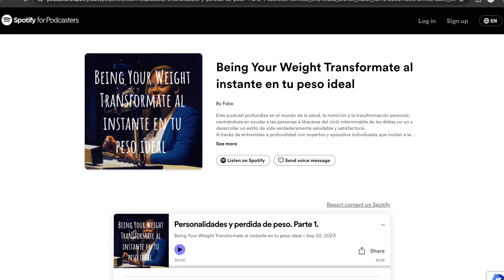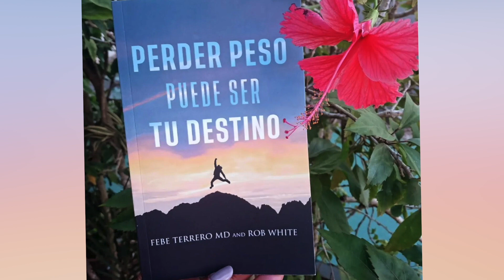Change Your Identity; Change Your Health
Dear Congregation Lion of Judah,

When you look at yourself in the mirror, what do you see? What emotions bubble up to the surface? Do you focus only on the negatives and speak words of condemnation because your body doesn’t reflect the image you have of yourself? These are some of the questions we will explore in our conversation on health tomorrow.

If you have struggled with your weight, Dr. Febe Terrero, a Certified Health Coach, suggests that the first step in achieving your health goals may be changing your identity, or how you see yourself. By beginning to see yourself differently, you will start making healthier food choices that support this new identity. It all comes down to ensuring coherence between your actions(what you choose to eat)  and the person you aspire to be.

The first identity you may need to acknowledge is that your body is the temple of the Holy Spirit. Recognizing this inherent worth and value is essential to our Christian identity.

Tune in on Thursday, May 30, at 7:30 pm on this helpful topic.

Referenced Sources:
1 Corinthians 6:19
Podcast: Being Your Weight
Losing Weight Can be Your Fate, by Rob White and Febe Terrero, MD